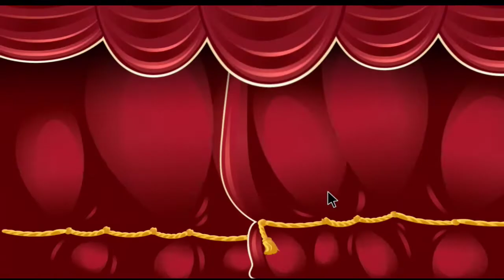Collect all orders with power Pop | Candy Crush Saga level 4638 | watch ads get move